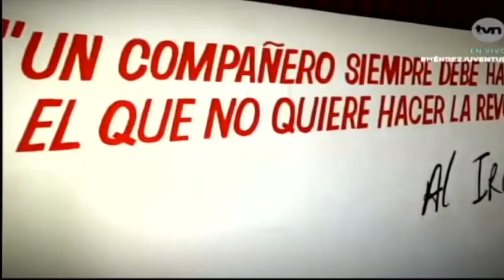Saúl Méndez en el programa JUVENTUD 2019